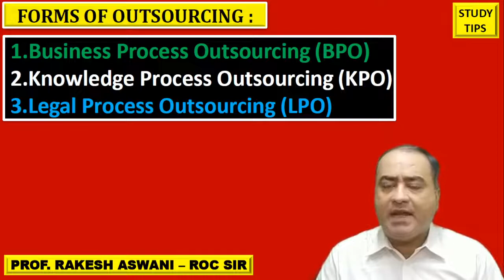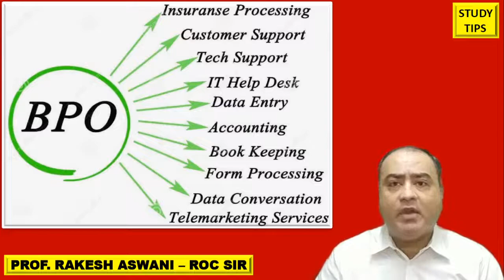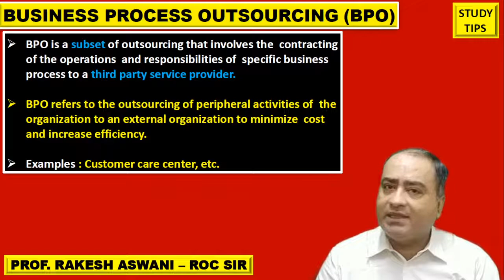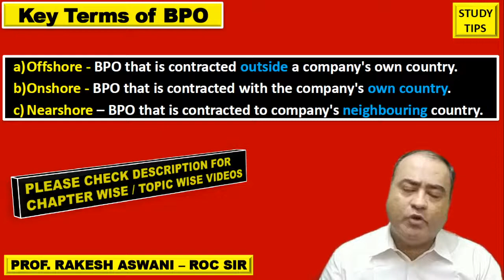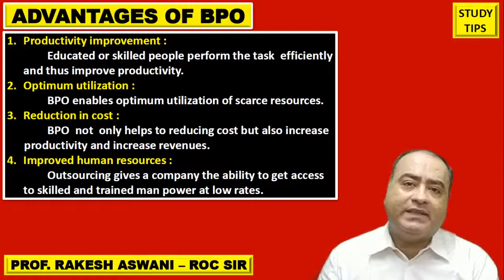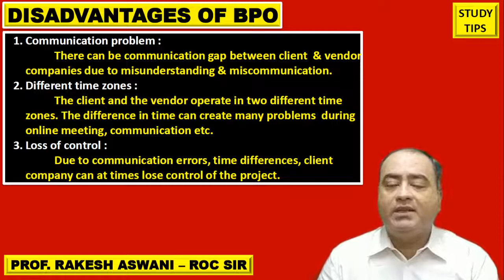What is BPO ? Advantages & Disadvantages | Std 12 Ocm | Ch - 5 Emerging modes of business | Roc Sir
Std 12  CHAPTER 5  emerging mode of business